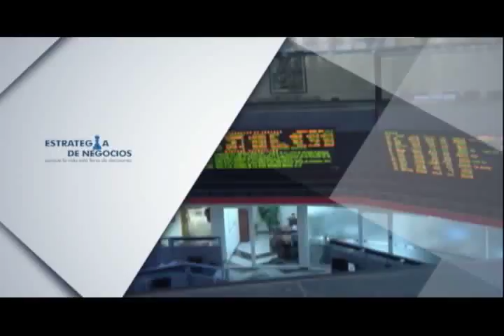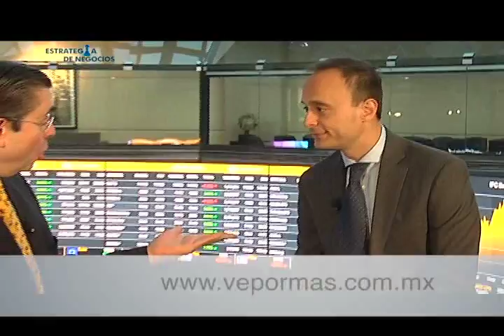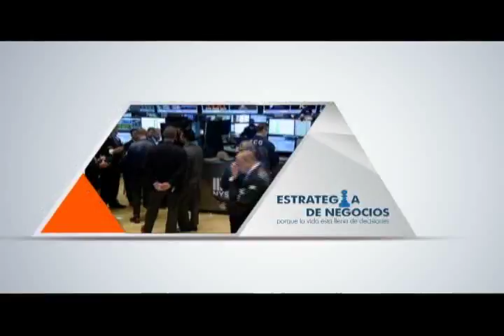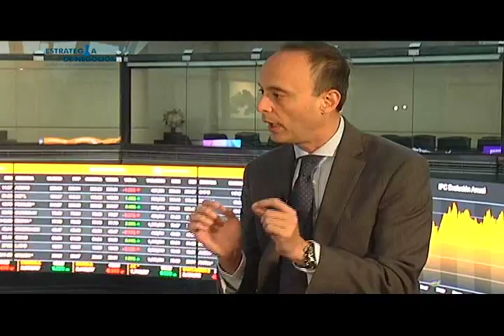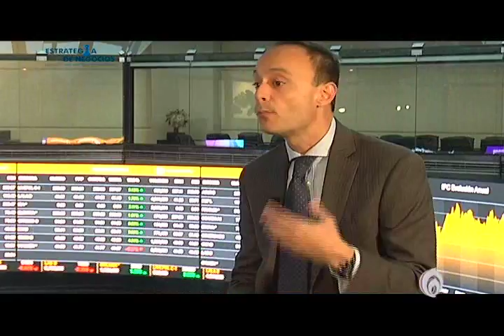Estrategia de Negocios 11 de Octubre Bloque 2